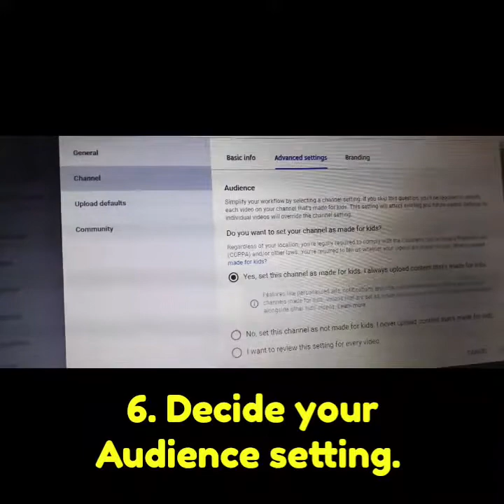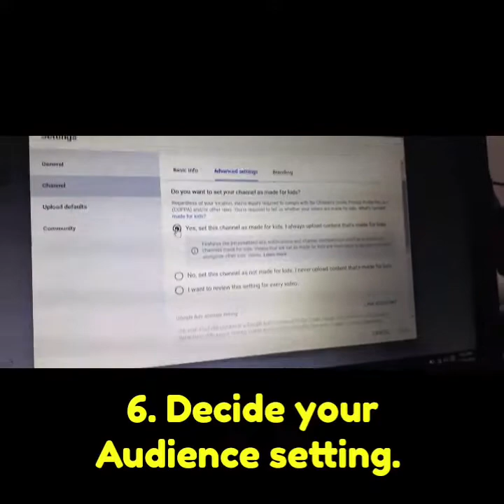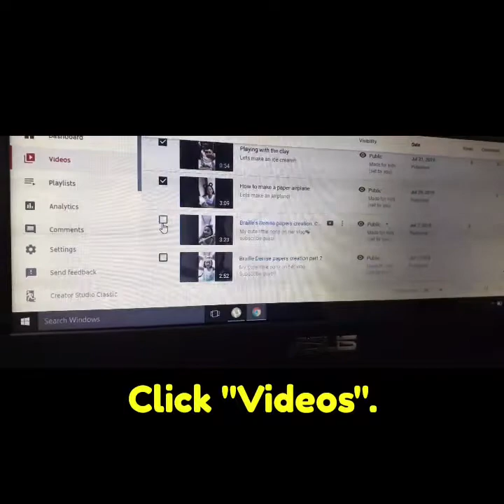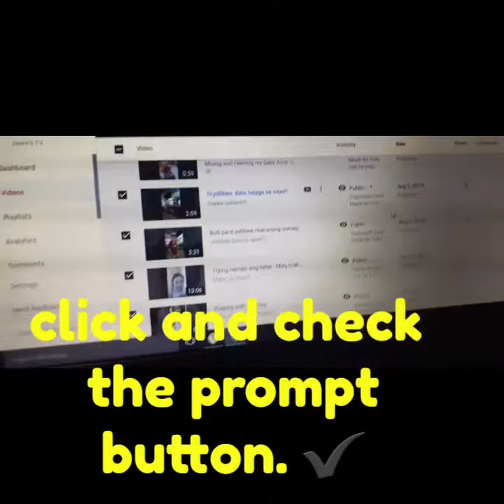Tutorial video on how to update your YouTube video| COPPA Update